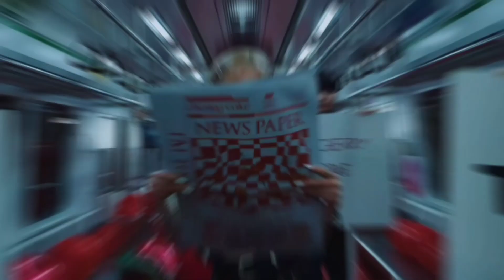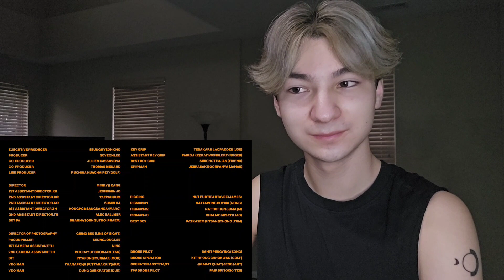AIMERS(에이머스), Somebody MV Reaction!!! (Kpop Fanboy Reacts)